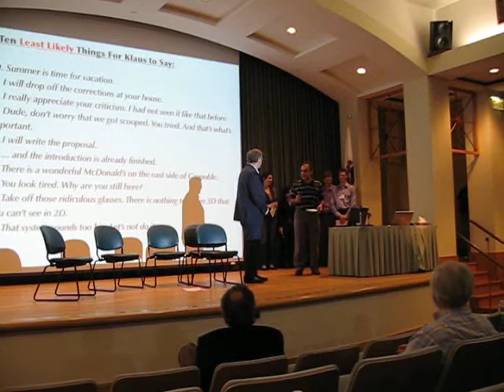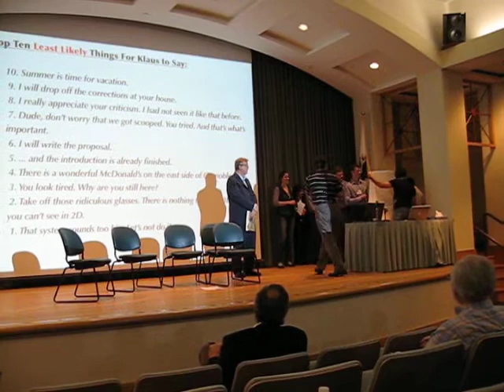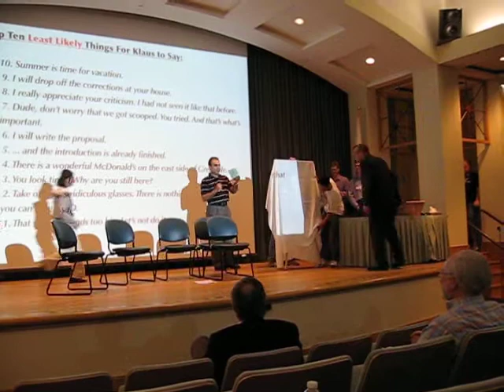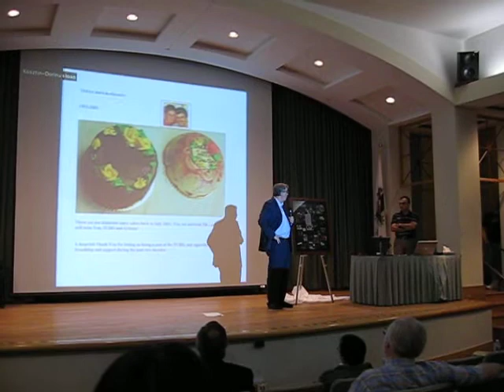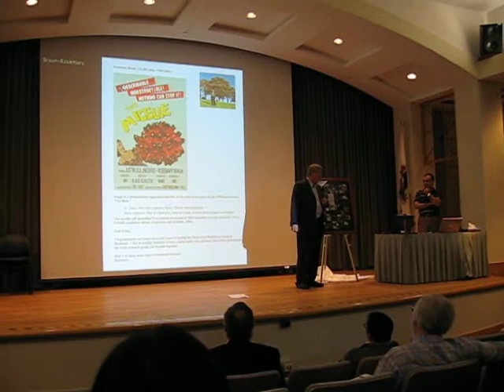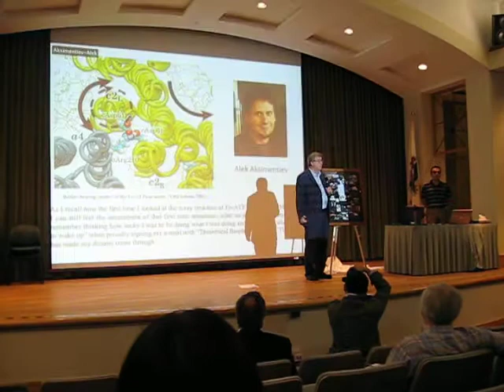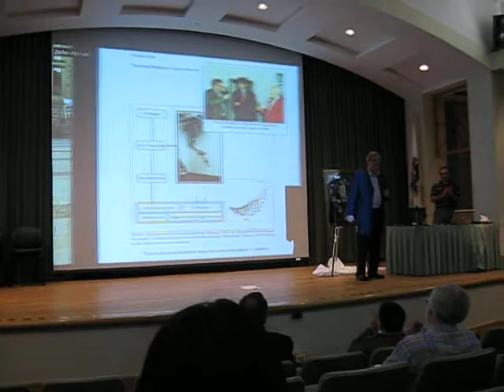Presentation of Poster and Thank You Speech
Presentation of Personal Notes Poster to Klaus Schulten at the 20th Anniversary of the Theoretical and Computational Biophysics Group Symposium and Professor Schulten's thank you speech.